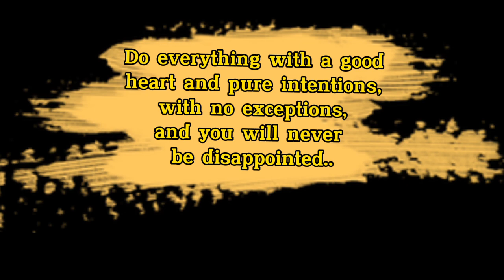PORT ANTONIO, FARM AND RESORT..BAMBANG LOS BAÑOS LAGUNA